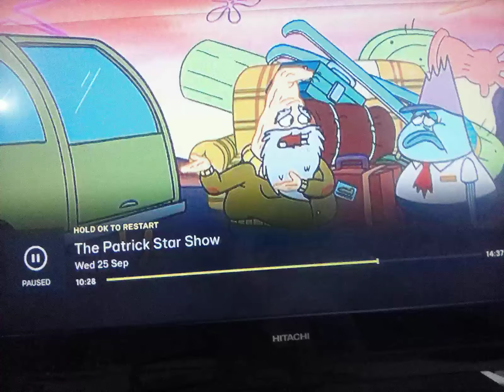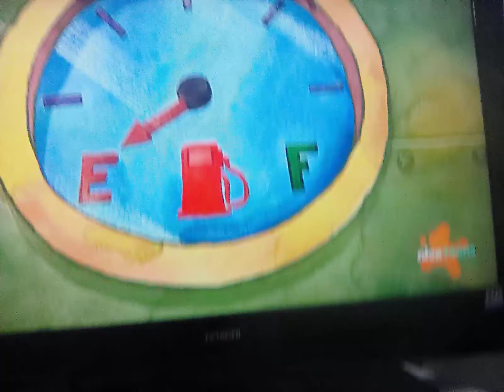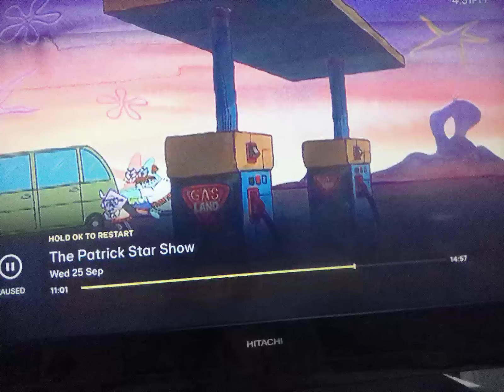25 September 2024